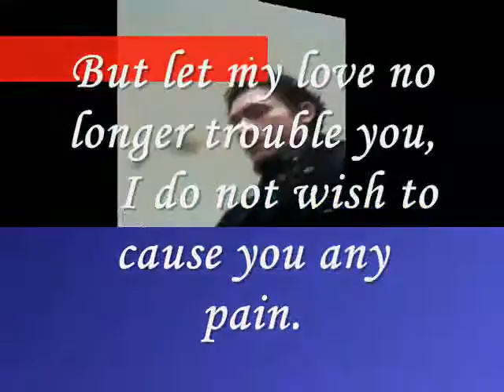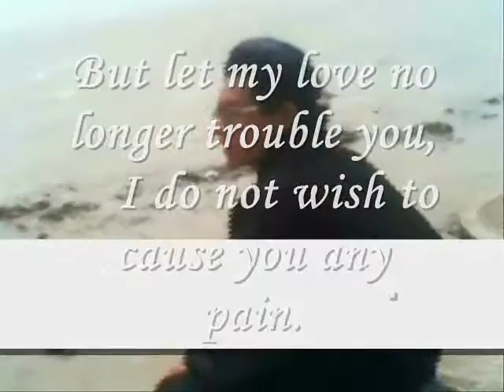Miftachul Wachyudi (Yudee) ----- the feeling may remain…-.Miftachul Wachyudi (Yudee)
do.
do so
Money is an excellent servant, but the host
very bad.